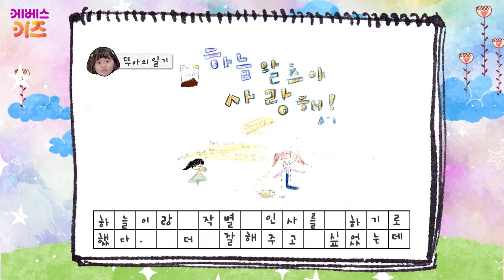뚜아뚜지와 지냈던 아기 새들이 떠나요ㅜㅜ!ㅣ아기 새 학교 가는 날ㅣ안녕 아기 새ㅣTV유치원ㅣ20221227 KBS 방송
뚜아뚜지의 아기 새 돌보기 도전!
안녕 아기새 9화_아기 새 학교 가는 날